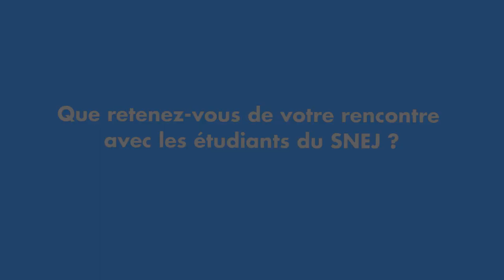Les rencontres du SNEJ "David de Rothschild & Marc Eisenberg"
Dans le cadre du parcours « Leadership », les étudiants du SNEJ reçoivent les présidents des institutions centrales du judaïsme français.
Jeudi 4 avril 2019, ils recevaient David de Rothschild, président de la Fondation pour la Mémoire de la Shoah, et Marc Eisenberg, président de l’Alliance israélite universelle.